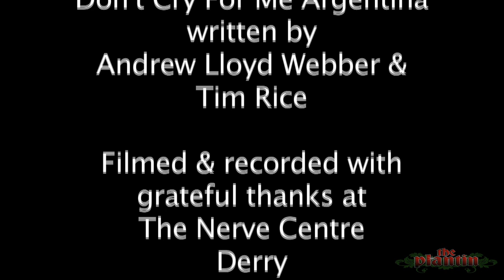Dont Cry For Me Argentina HD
The Plantin' are a Rock & Pop Band, formed in 2011, and based at Foyle View Special School, Derry, Northern Ireland. They are available for gigs, assemblies, workshops, openings, weddings and other events.